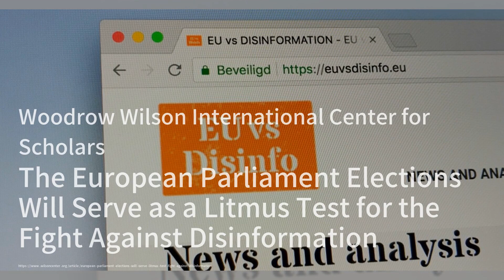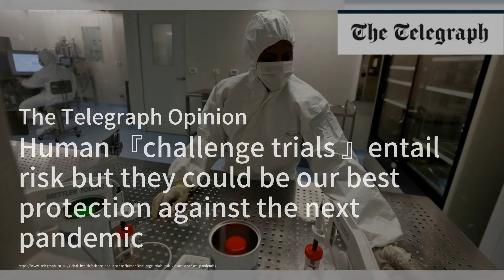T-Mobile进军美国乡村市场，收购US Cellular；历史的钟摆：工人力量与企业权力的交锋；中国游戏监管风波：股市震荡与政策撤回：智庫簡報20240529